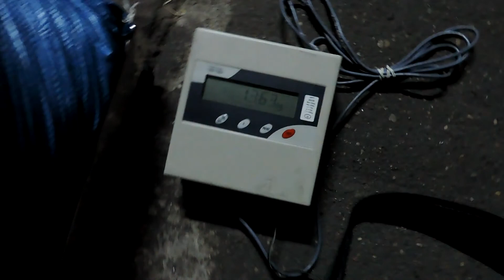Spirytus i tytoń za 1,3 mln złotych przejęty m. in. przez funkcjonariuszy z Torunia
Dzięki współpracy CBŚ, Izby Celnej z Torunia i Urzędu Kontroli Skarbowej z Bydgoszczy doszło do rozbicia szajki zajmującej się produkcją i handlem artykułami objętymi akcyzą. Funkcjonariusze przejęli papierosy, spirytus i krajankę tytoniową. Na tym handlu Skarb Państwa stracił ponad 1,3 mln złotych.

Źródło: KWP Bydgoszcz